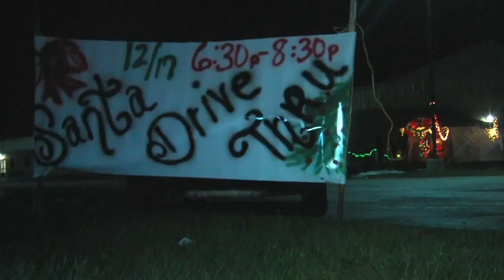Drive Through Santa and Next Day Food Drive focus on giving back after holiday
An area food drive targets an overlooked holiday season need.